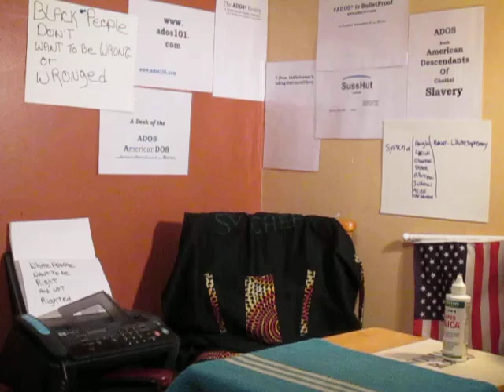ADOS _ It's the Womens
They have the network that is better than any of the mainstream or media platforms ever in existence says theBrother.

Crypto Currency /BitCoin CONTRIBUTIONS:
722fce22-5e9f-42fc-a378-2da90f5d267a